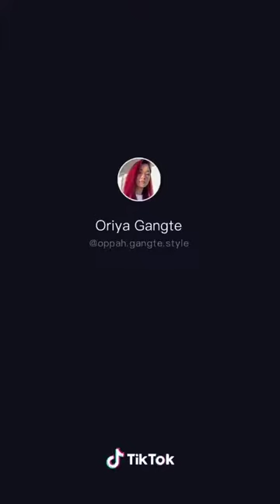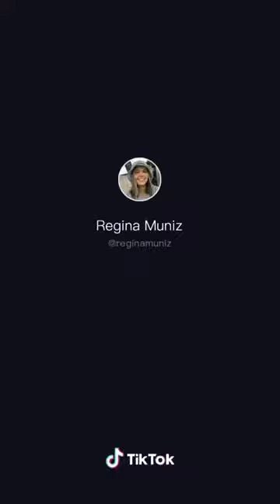I Used To Be So Beautiful, Now Look At Me (Tik Tok Compilation)